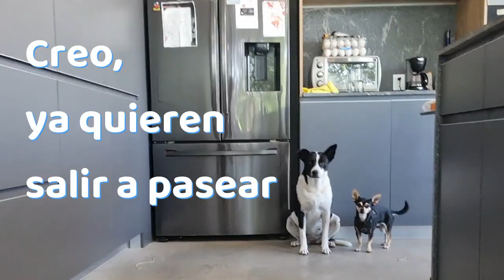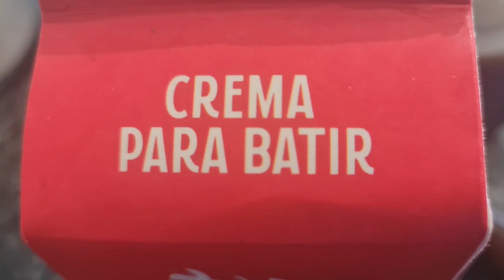Tarta de plátano (Tienes que probarla) Banana pie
Una tarta de plátano deliciosa, con una base suve, relleno suave y cremoso de plátanos frescos, y un toque dulce que te hará disfrutar cada bocado.

A delicious banana pie with a soft crust, a smooth and creamy filling made from fresh bananas, and a sweet touch that makes every bite irresistible